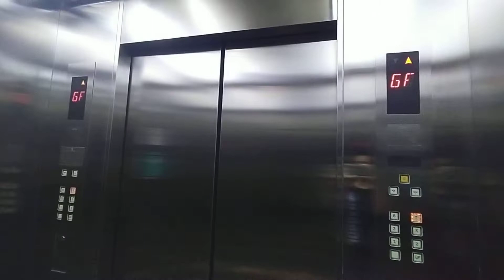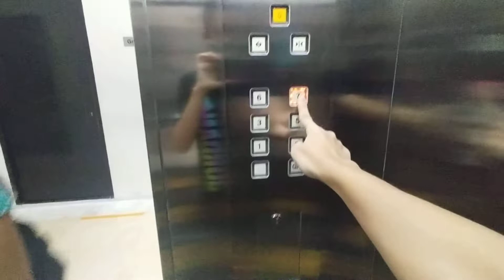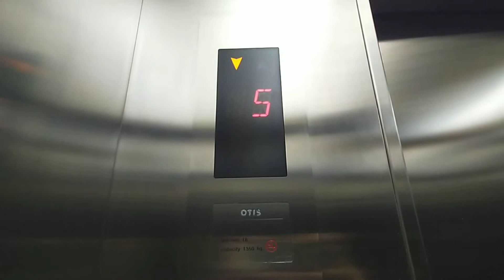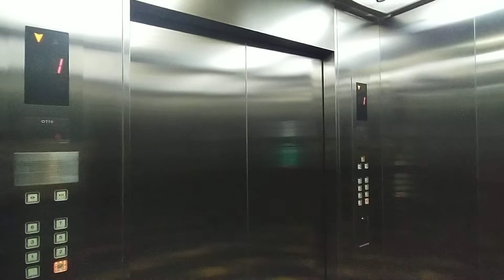Xizi Otis traction elevator at Epiwalk epicentrum mall in South Jakarta kuningan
Elevator type : Otis
Type : xizi
Capacity : 1350 Kg
Persons : 18 persons
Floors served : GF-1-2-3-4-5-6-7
Year installation : 2009
Taken Date : 31 December 2021

This Is the last Video in 2021